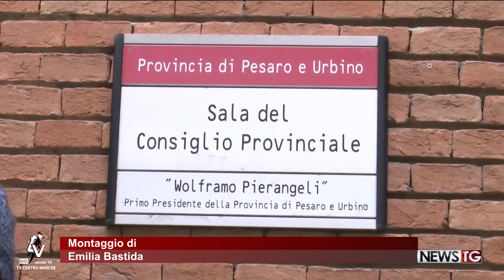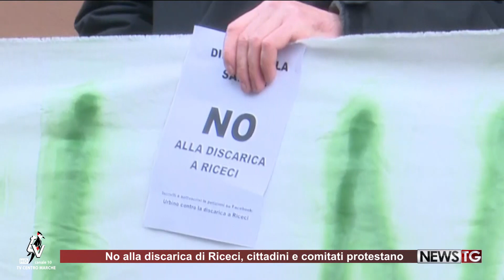A Pesaro protesta contro la discarica di Riceci